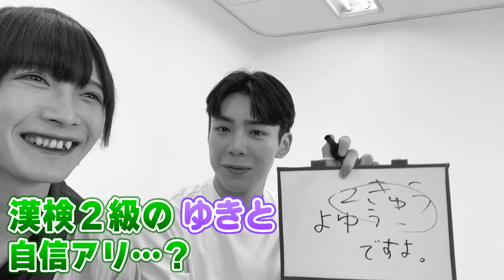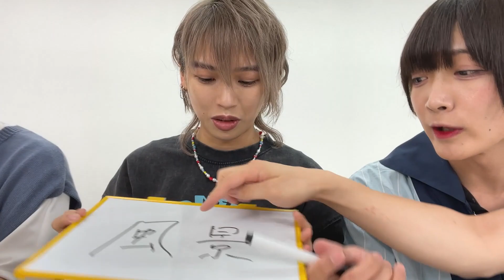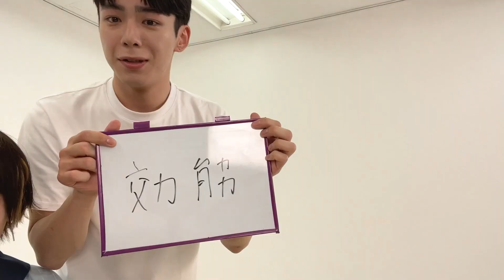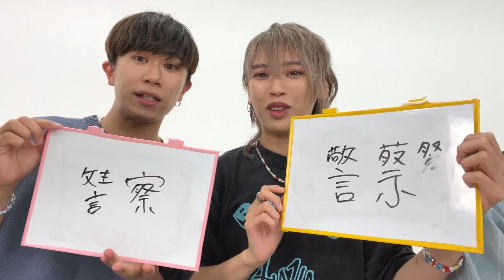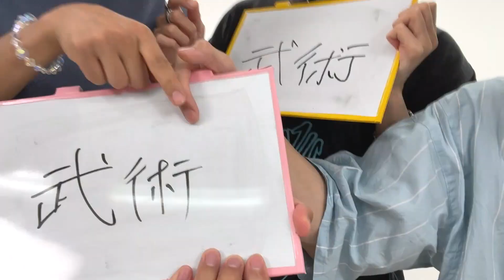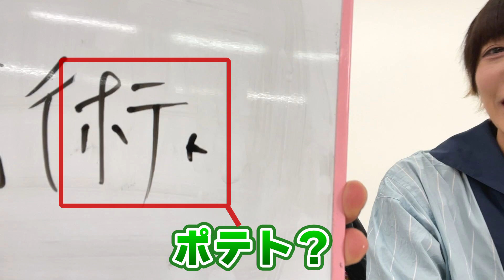PANBEは小学生より賢い？抜き打ち漢字テスト！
Go for ハピネス！PANBEです!

あんじゅさまです！
今回は漢字テスト！
いやあ、僕小テストとかめっちゃ得意で、子供の頃、勉強しなくても満点取れてるタイプだったんですよねー♪
皆も楽勝なテストかも！一緒に楽しもー！ (あんじゅ)

《PANBE》
2021年、サンリオピューロランド公式アイドル"ピューロボーイズ"として、約半年間かけてオーディションを行い結成されたボーイズアイドルグループ。
2022年4月23日に、お披露目イベントがサンリオピューロランドにて行われ、翌年の4月23日に開催された「1st Anniversary LIVE」にてその活動を終了した。
同公演にて、グループ名を"PANBE(ぱんびー)"とし、オリジナルメンバー5人で活動継続することを発表した。

《What is PANBE？》
In 2021, a boys idol group formed after auditioning for about half a year as Sanrio Puroland's official idol "Puro Boys".
On April 23, 2022, the unveiling event was held at Sanrio Puroland, and the activity ended at the "1st Anniversary LIVE" held on April 23 of the following year.
At the same performance, it was announced that the group name would be "PANBE" and that the five original members would continue their activities.